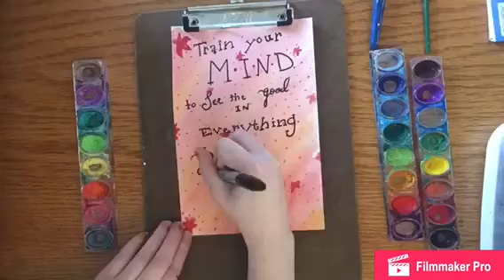Watercolor Inspiring quotes Episode 2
Hey all! This is the second video in the my series of watercolor inspirational quotes! I hope you enjoy! Any requests for quotes just leave in the comments!

Song: Perfect performed by the Piano Guys